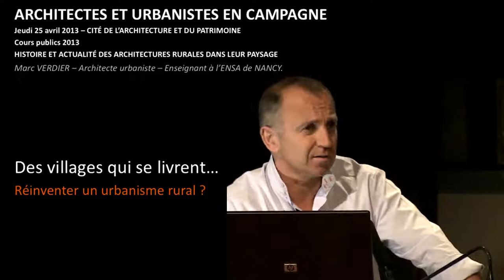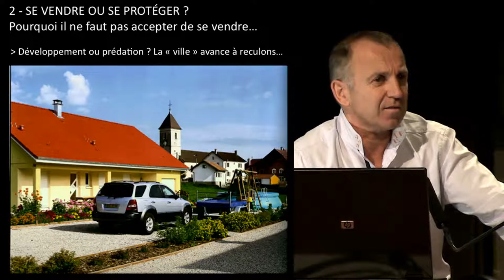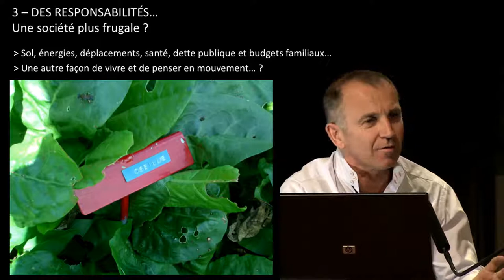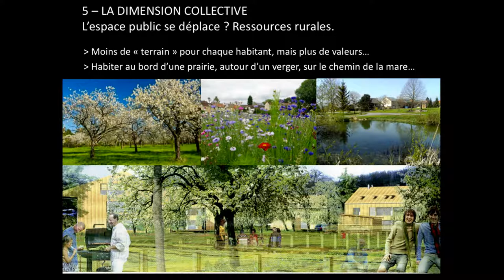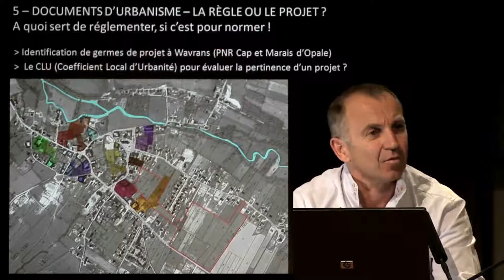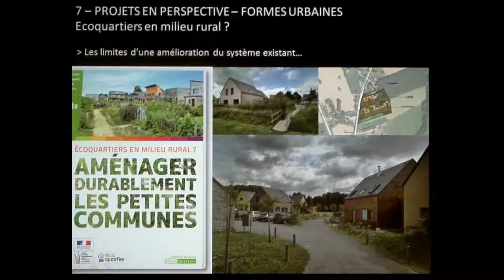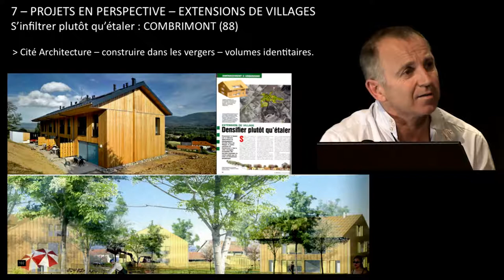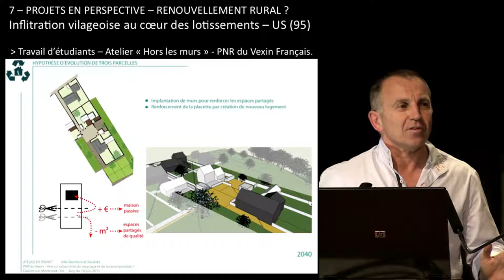19. Architectes et urbanistes en campagne...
Marc Verdier, architecte-urbaniste, enseignant à l'ENSA de Nancy

Que ce soit à l’échelle des formes d’organisation urbaine et paysagère du bâti ou à l’échelle de l’édifice, les campagnes offrent un potentiel de développement et d’initiative étonnant.